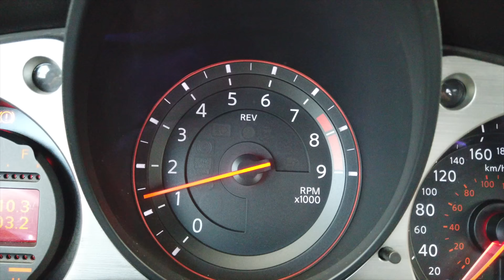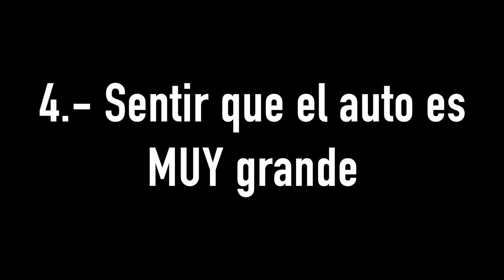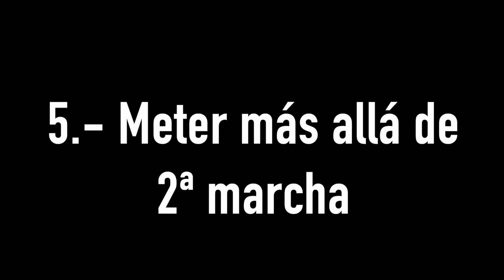TOP DE MIEDOS al MANEJAR Ep.1 - Velocidad Total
Top de miedos al conducir cuando empezamos a manejar por primera vez, desde arrancar en subidas, dimensionar el auto, sentir que es muy ancho coche, como frenar si con embrague o sin meter el pedal del clutch, etc.
Existen muchos temores cuando nos enseñan a manejar que con el paso del tiempo y a medida que nuestra experiencia incrementa, podemos ir superándolos.
Este video esta dedicado a los conductores principiantes para que puedan conducir mejor, mas seguro y lo que siempre les recomiendo: manejen seguros, con prudencia y no conduzcan a altas velocidades, no es sinónimo ir rápido de manejar bien, ni tampoco ir lento es manejar mal.
En estas clases de manejo les voy asegurar que van aprender a conducir primeramente bien y posteriormente en lugares indicados les enseñare a manejar rápido pero bien.